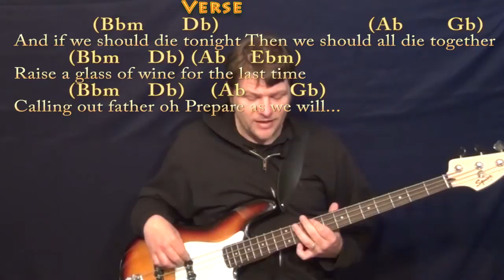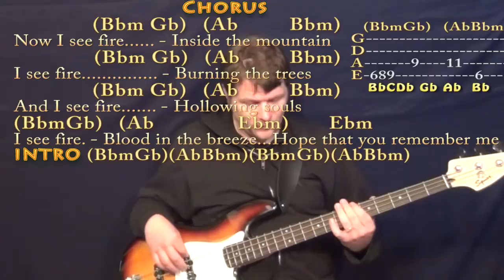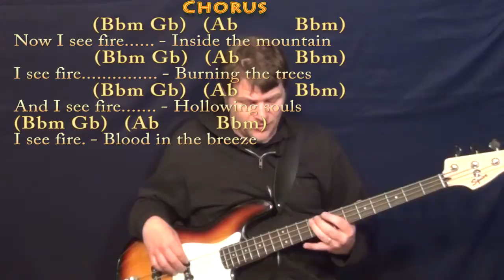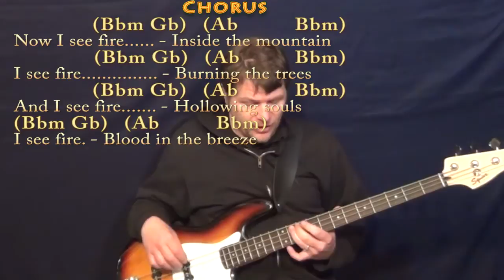I See Fire (Ed Sheeran) Bass Guitar Cover Lesson in Bbm with Chords/Lyrics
Woohootiehoo and Best of luck! TALKING WITH THE GUITAR

PLAYLISTS FROM MUNSONMUSICLIVE:
MUNSONCOVERS GUITAR LESSONS I SEE FIRE - CAPO 6 CHART IN ...I SEE FIRE CHART IN Bbm ...